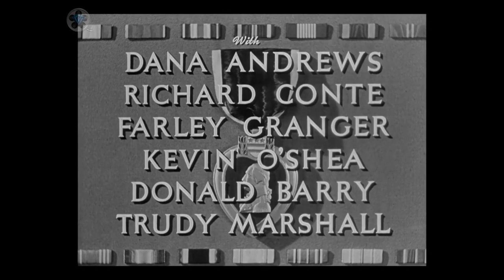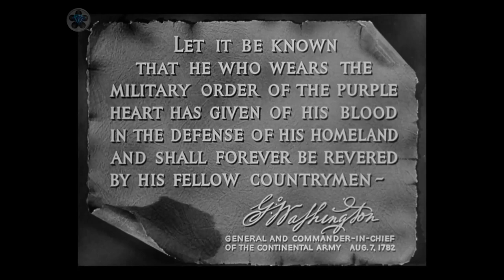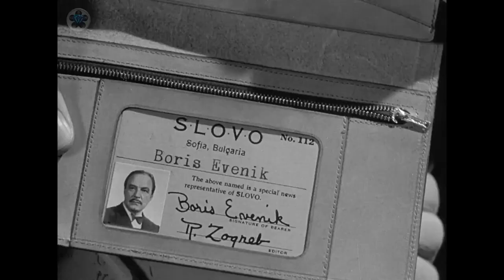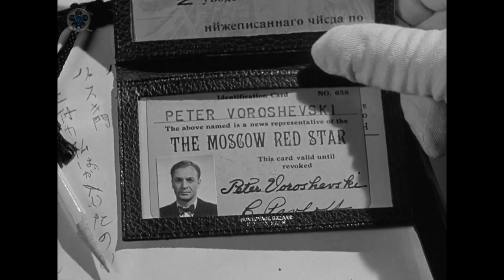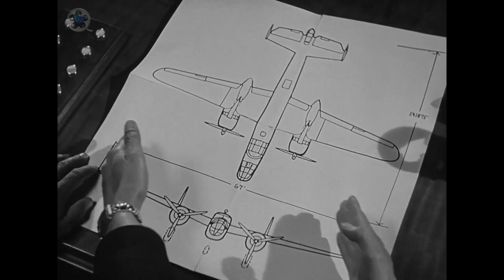The Purple Heart 1944 - Warlike | Drama | World War II - English - V.O [1080p HD]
the purple heart movie | the purple heart movie 1944
Original title: The Purple Heart
Year: 1944
Duration: 100 min.
Country: United States
Director: Lewis Milestone

Synopsis:
Four months after the attack on Pearl Harbor, an American air squadron receives the order to bomb Tokyo in retaliation. During the operation some American planes are shot down, and the surviving pilots see no chance of being rescued.